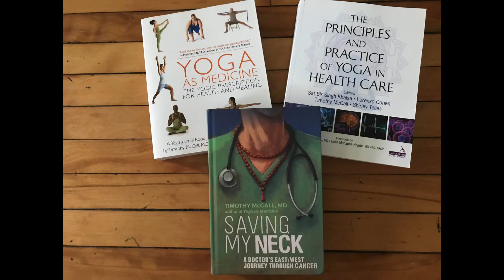Is There Scientific Proof of Yoga's Effectiveness?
Is there enough scientific evidence to support the use of yoga therapeutically? Dr. Timothy McCall, co-editor of the medical textbook, The Principles and Practice of Yoga in Health Care weighs the evidence. See DrMcCall.com